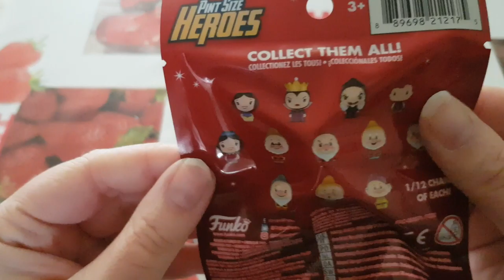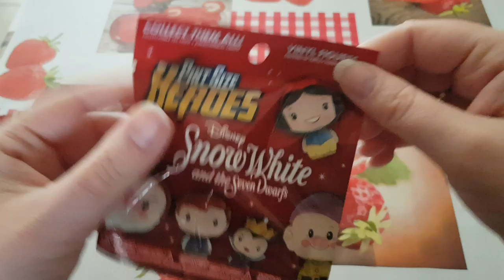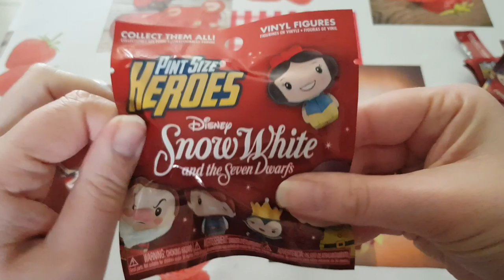boosters pint size